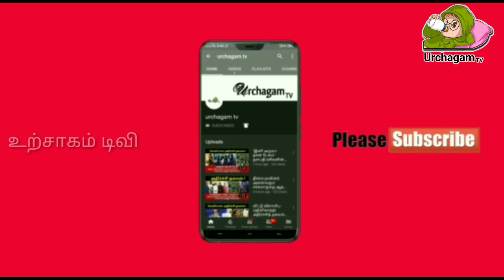திடீரென தீபம் ஏற்றும் போது நடந்த விபரீதம் ! வெளியான வைரல் வீடியோ காட்சி ! #2023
kovil athisayam,
kovil athisayam in tamil,
thanjai periya kovil athisayam,
sivan kovil athisayam in tamil,
ayyappan kovil athisayam,
tamil nadu kovil athisayam,
chidambaram natarajar kovil athisayam,
thanjai periya kovil athisayam michi,
velankanni matha kovil athisayam,
veeramani kovil athisayam,
sivan kovil athisayam,
கோவில் வரலாறு,
கோவில்,
கோவில் தரிசனம்,
tamil kovil,
thanjavur kovil history in tamil,
thanjai periya kovil,
thanjai periya kovil history in tamil,
uthirakosamangai history in tamil,
மரகதலிங்கம் கோவில்கள்,
தஞ்சை பெரிய கோவில் அன்னாபிஷேகம்,
கோயில்,
thanchai periya kovil history in tamil,
periya kovil history in tamil,
porkovil temple in tamilnadu,
கோவில்களின் வரலாறு,
அங்கோர்வாட் கோவில் வரலாறு,
thiruvannamalai kovil history in tamil,
thiruvannamalai temple history in tamil,
thiruvannamalai temple,
தாணுமாலயன் அருளும் தலம்,
ஜென்மம் நிறைந்தவர் சென்றவர் வாழ்க,
mannil ulavum marmangal in tamil,
ஜெயா டிவி மண்ணில் உலவும் மர்மங்கள்,
மூன்றாம் பிறை தரிசனம்,
மண்ணில் உலவும் மர்மங்கள்,
திருச்சுழி பூமிநாதர் கோயில்,
கோவில் கொடிமரம்,
கொடிமரம்,
அபிஷேகம்,
tiruvannamalai 360,
thirumangalakudi temple history in tamil,
கடல் சிவன் கோவில்,
கடலுக்குள் இருக்கும் சிவன் கோவில்,
ithanai mantharukku oru kovil,
பத்மநாத சுவாமி கோவில்,
பத்மநாத சுவாமி கோயில்,
கொன்றை வேந்தன்,
thiruvanaikaval temple history in tamil,
கோவில் மர்மங்கள்,
கோவில் சிற்பங்கள்,
கோயில் சிற்பங்கள்,
எப்போதும் வென்றான் சோலை சுவாமி கோவில்,
isha kovil history in tamil,
ஈசன் கோயில்,
இலங்கை வேந்தன்,
முனிவர்கள் வரலாறு,
கோவில் அதிசயங்கள்,
kalahasti temple history in tamil,
திருப்பதி மலை அதிசயம்,
பெருமாள் கோவில்,
parvatha malai kovil,
சிவன் கோவில்,
sivan kovil